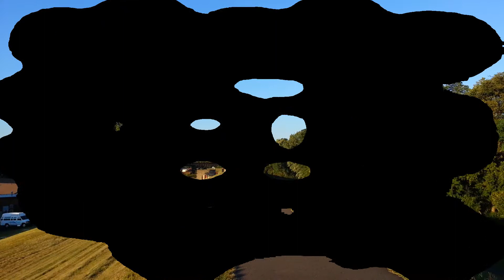CP 459 At The Gauntlet In Kingston Pa. 9/5/13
I went out and caught the northbound CP459 at the Gauntlet in Kingston PA, on the CP Sunbury Sub. 9/5/13